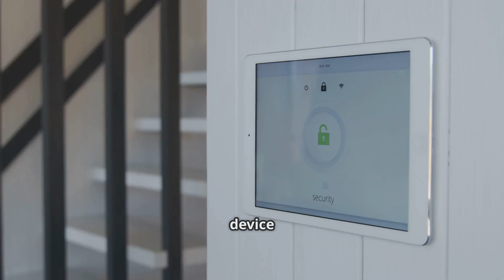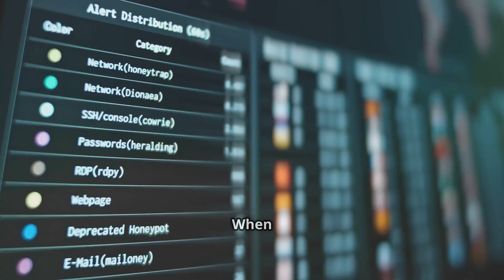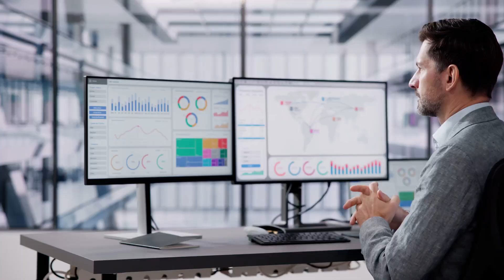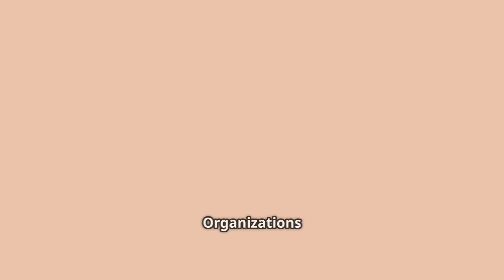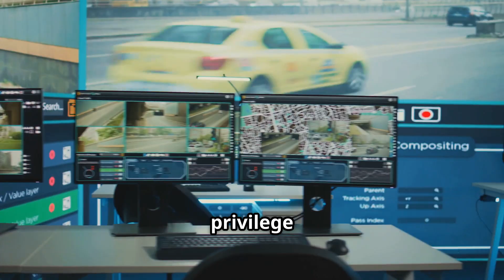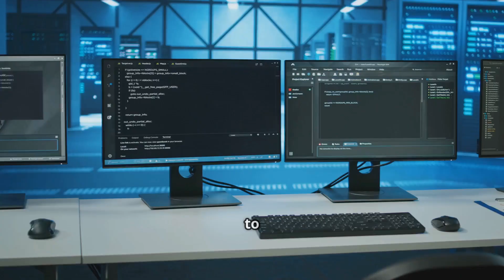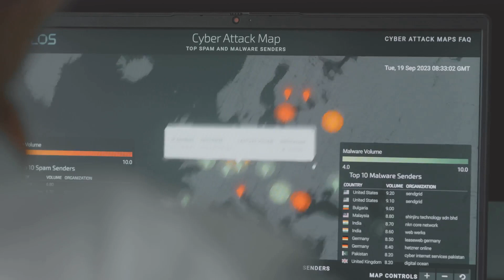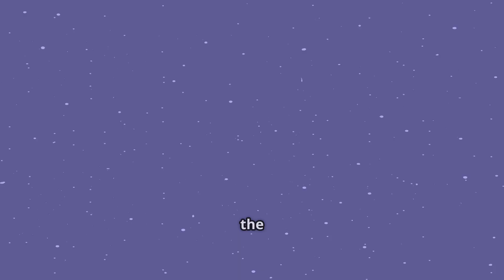Mastering Cloud Security CWPP & Zero Trust Explained. multi-cloud security, DevOps protection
Unlock the secrets of Cloud Workload Protection (CWPP) and Zero Trust Architecture in our latest video, "Mastering Cloud Security: CWPP & Zero Trust Explained!" 🌐✨ Discover how CWPPs safeguard your workloads—virtual machines, containers, and serverless functions—while ensuring compliance and threat detection. We'll dive into essential use cases, including multi-cloud security management, DevOps protection, and incident response strategies.

Join us to learn about top vendors like Palo Alto Networks and Trend Micro, and explore the future of cloud security with AI-driven solutions and edge security advances.

OUTLINE:

00:00:00 Introduction to CWPPs
00:00:29 CWPP Capabilities
00:00:54 Leading CWPP Vendors
00:01:06 Multi-Cloud Security Management
00:01:27 Centralized Visibility
00:01:36 Remote Workforce Access Control
00:02:00 DevOps and CI/CD Pipeline Protection
00:02:22 Workload Integrity
00:02:29 Data Protection and Compliance
00:02:48 Microservices and Kubernetes Security
00:03:09 Incident Response and Forensics
00:03:29 Improved Security Posture
00:03:52 Reduced Attack Surface
00:04:09 Scalability and Flexibility
00:04:26 Improved Compliance and Reporting
00:04:45 Real-Time Threat Detection
00:05:03 Implementation Complexity
00:05:24 Cost
00:05:43 Tool Sprawl and Integration
00:06:04 Performance Overhead
00:06:20 False Positives and Alert Fatigue
00:06:37 Unified Cloud Security Strategy
00:06:51 Zero Trust Secures Access
00:07:02 Cloud Security Enforces Policies
00:07:13 CWPP Secures Workloads
00:07:25 Example Scenario
00:07:54 Healthcare Example
00:08:10 CWPP in Healthcare
00:08:22 Finance Example
00:08:44 Retail Example
00:09:04 Emerging Trends
00:09:17 AI-Driven Security
00:09:29 Unified Platforms
00:09:46 Edge Security and IoT
00:10:00 Quantum-Resistant Encryption
00:10:11 Secure Access Service Edge (SASE)
00:10:25 Importance of Cloud Security